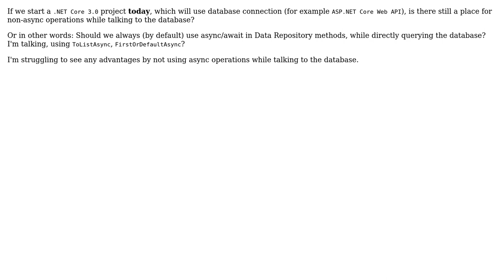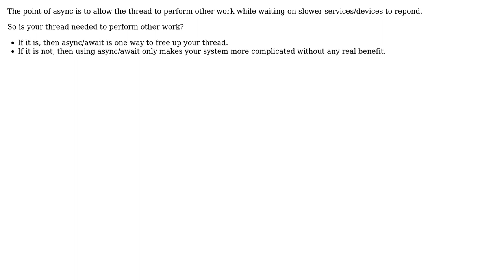Software Engineering: Is there still a place for non-async methods in Data Repository?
With thanks & praise to God, and with thanks to the many people who have made this project possible! | Content (except music & images) licensed under CC BY-SA | Music | Images & others | With thanks to user Kain0_0 user Anders user Adam Wojnar and the Stack Exchange Network Trademarks are property of their respective owners. You are responsible for your own actions.